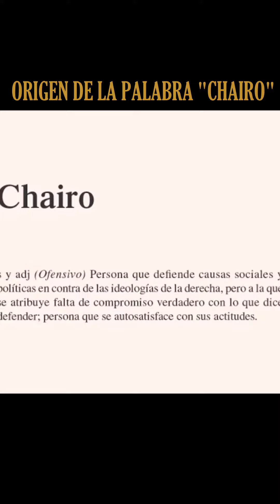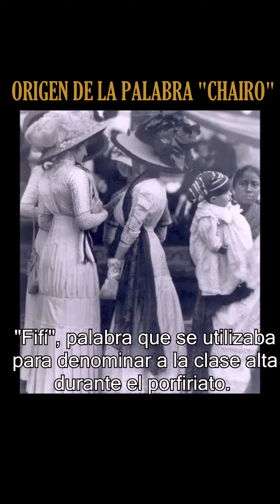Origen de la palabra "Chairo"